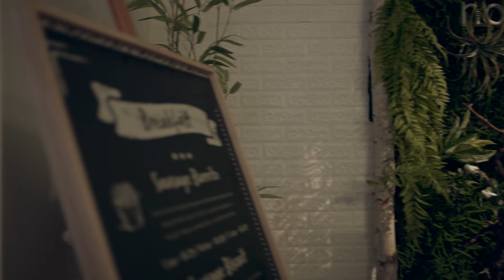[Promotion] Create and spread Happiness by technology-Artlii Energon Projector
We believe in "Create and spread Happiness by technology!"

If you order the projector direct from our Amazon Store and feel like sharing your using experience with other buyers.